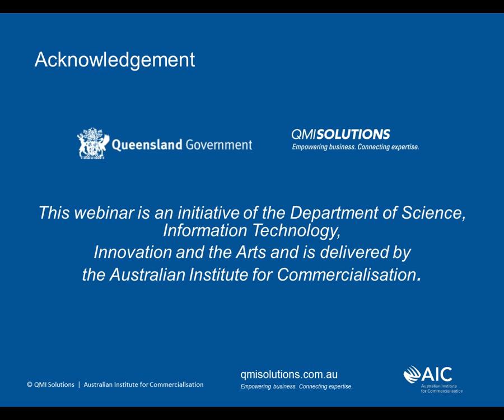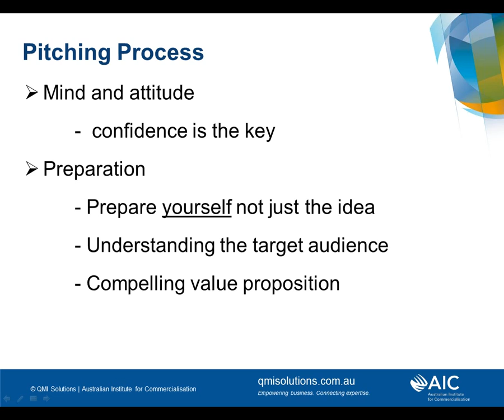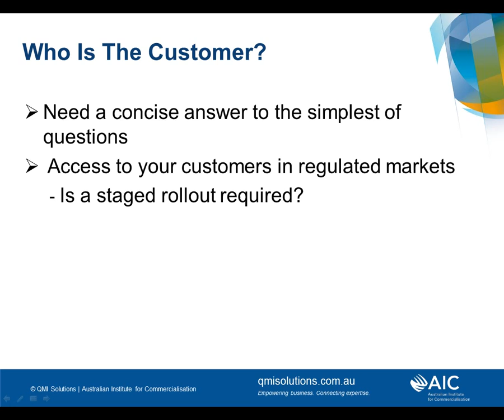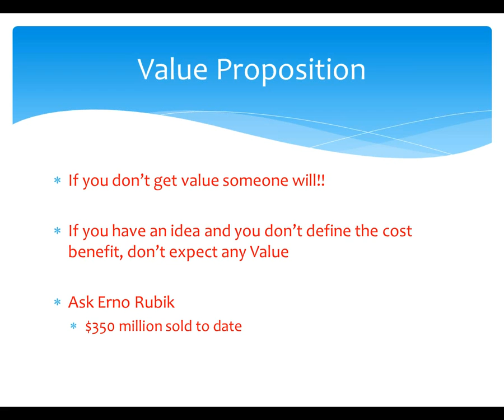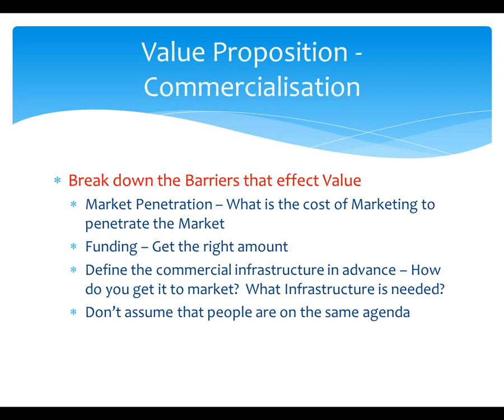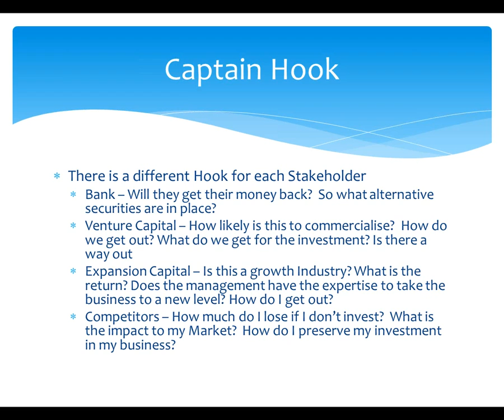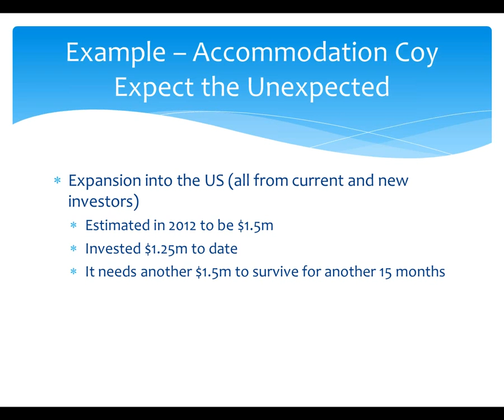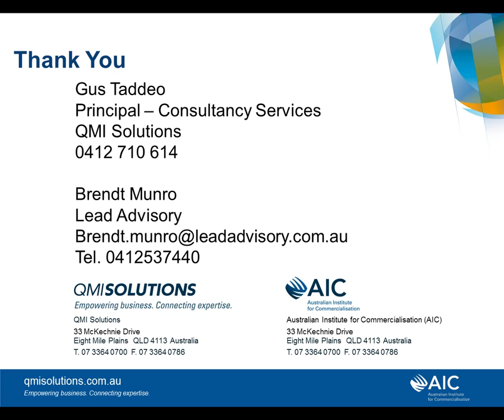Pitching your Idea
First impressions count. It is no secret that many successful entrepreneurs and executives have strong sales backgrounds. The ability to pitch an idea in a succinct, direct way can lead to new opportunities with customers, investors, collaborators and business leaders. Join us to learn how to develop your pitch from top level executives Gus Taddeo and Brendt Munro.

Learn how to:
-Define your value proposition
-Develop your sound byte, elevator pitch and extended pitch
-Develop your language and presentation style
-Influence potential investors and other stakeholders

Presented by Gus Taddeo, QMI Solutions and Brendt Munro, Lead Advisory